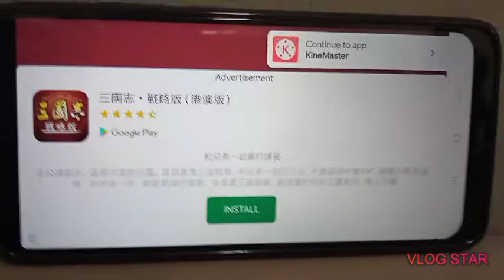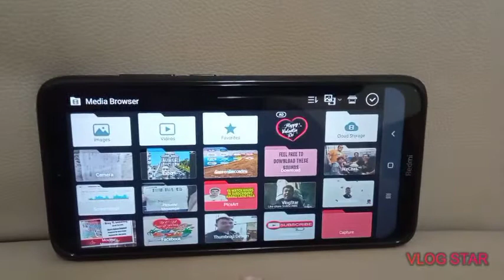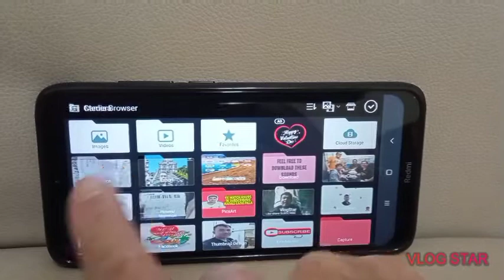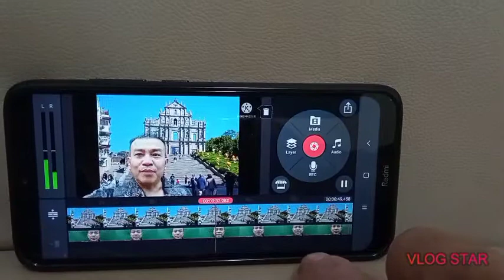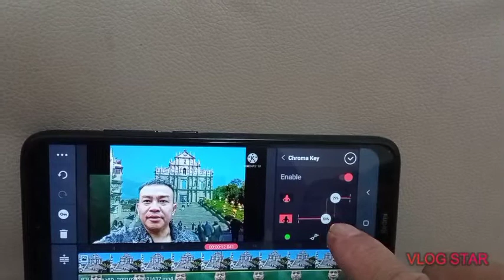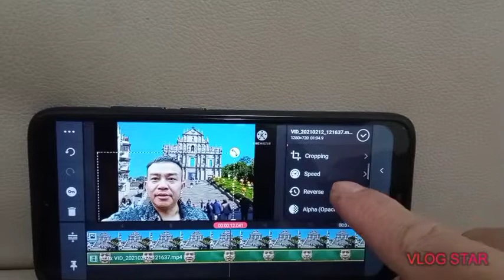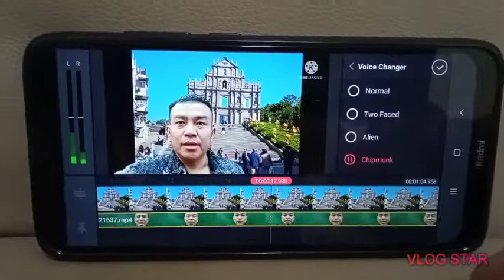PAANO MAGPALIT NG BACKGROUND USING CHROMA KEY SA KINEMASTER